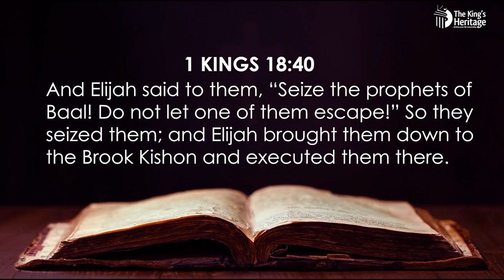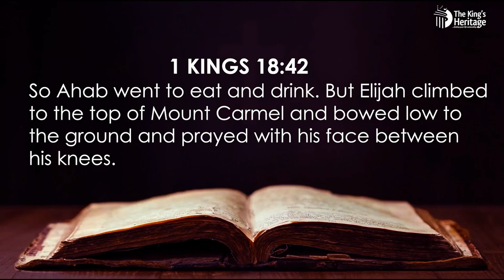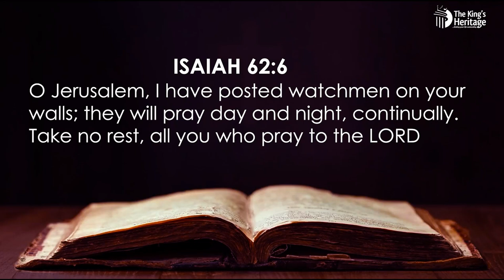Repair the Altar | Benefits of Staying In The Place Of Prayer | Rev. Lawrence Onochie